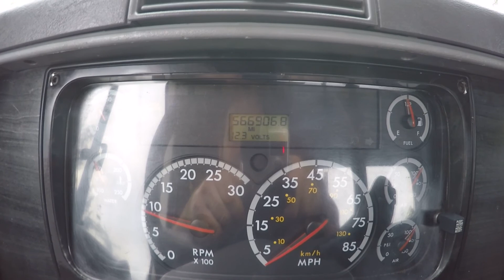2004 FREIGHTLINER COLUMBIA DAY CAB (SOLD)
2004 FREIGHTLINER COLUMBIA 120, CL120, DAY CAB TRACTOR, SINGLE REAR AXLE, 12.7L DETROIT SERIES 60 ENGINE, EATON FULLER 10 SPEED SEMI AUTOMATIC, 166 WHEELBASE, DANA SPICER REAR AXLE, 3.70 GEAR RATIO, 565K MILES, ADJUSTABLE 5TH WHEEL, 33,000 GVWR, CLEAN TRUCK, RUNS STRONG. FOR MORE INFO!